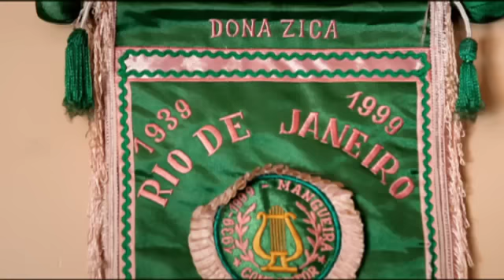Clipe Mangueira 2010- OFICIAL - Sem cortes!!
Clipe da Mangueira
Versão oficial COMPLETA- no fantástico foi exibida uma versão reduzida.
CONFIRA